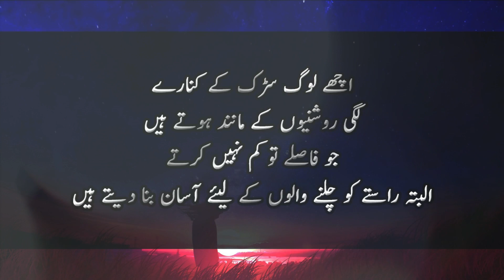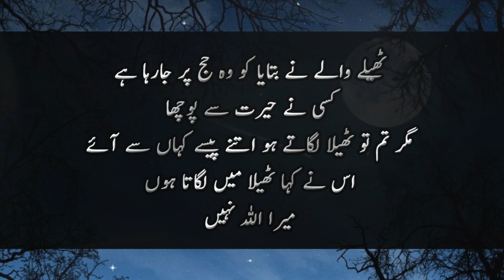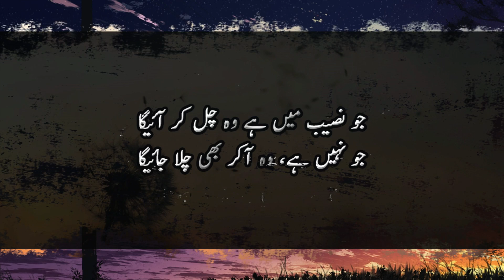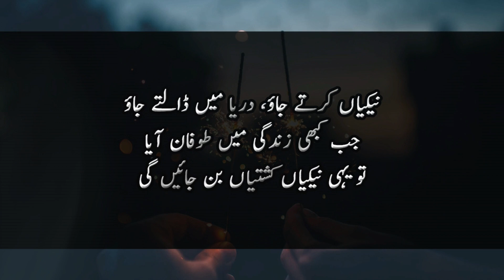Reality Of Life - Best Collection Of Urdu Quote About Life